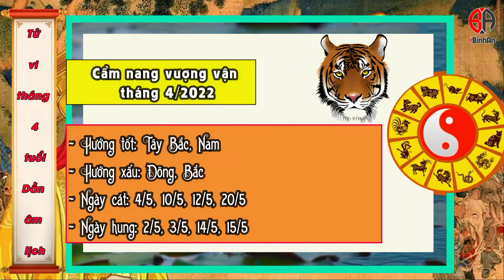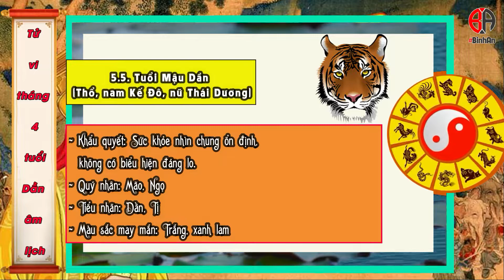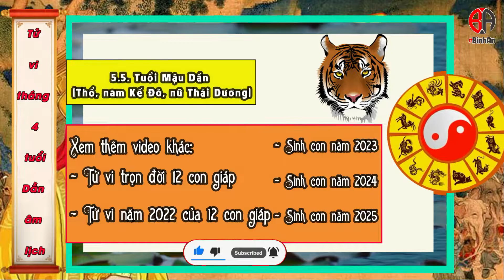Tử vi tháng 4/2022 tuổi Dần âm lịch: Chịu nhiều thử thách, cần thích nghi linh hoạt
- Can chi: Giáp Dần – Nhâm ngọ/Ất Tỵ/ Nhâm Dần
- Thiên can: Ất Mộc Mộc
- Địa chi: Tỵ Hỏa
- Đặc trừng: Thiên – Địa Tương Sinh, Vận khí bình ổn
Tử vi tháng 4 âm lịch của 12 con giáp cho biết, vận khí thăng trầm trong tháng mới khiến người tuổi Dần chịu không ít thách thức. Thời điểm này nếu không đủ bản lĩnh vững vàng và thích nghi nhanh chóng sẽ rất bất lợi. Hãy luôn chuẩn bị sẵn sàng cho mọi tình huống dù là tốt hay xấu xảy đến.

Chịu ảnh hưởng từ đồng thời cả Tương Hại Thái Tuế và Nguyệt Lệnh Đế Vượng nên trạng thái của Dần trong tháng chia làm hai thái cực rõ rệt: khi thì thuận lợi, suôn sẻ bất ngờ; lúc lại gập ghềnh sóng gió bủa vây không kịp trở tay. Điều này đòi hỏi bạn không được phép chủ quan bất cứ lúc nào.

Khối lượng công việc cũng tăng rõ rệt, bạn khó tránh cảm giác mệt mỏi hay chán nản nhưng ý thức trách nhiệm khiến con giáp này không được phép bỏ cuộc nửa chừng. Cũng nhờ vậy mà công việc đã có bước phát triển rõ rệt, các hạng mục được hoàn thành nhanh chóng. Dù vậy, vẫn còn nhiều vấn đề tồn động mà bạn không thể mãi né tránh.

Công việc tiến triển tốt mang tới cho bạn nguồn thu nhập ổn định, song cũng bởi chi tiêu không hợp lý nên vẫn bị thâm hụt, tốt nhất Dần nên có kế hoạch cụ thể cho từng việc và không quên để ra một phần đề phòng trường hợp khẩn cấp.

Chuyện tình cảm trong tháng vẫn chưa đâu vào đâu với người độc thân. Bản mệnh ôm mộng tìm đối tượng ưng ý. Có lúc tưởng chừng đã tìm được, nhưng sau khoảng thời gian ngắn trò chuyện, phát hiện đôi bên quá khác biệt, sinh tâm lý chán chường, cô đơn. Đời sống hôn nhân các cặp vợ chồng khá bình ổn.

Sức khỏe của tuổi Dần nhìn chung ổn định, không có biểu hiện đáng lo, nhưng đừng vội chủ quan. Bạn nên duy trì việc luyện tập đều đặn, kết hợp ăn uống khoa học. Ngoài ra muốn cân bằng cuộc sống, bạn nên dành thời gian để bản thân được nghỉ ngơi khi cần.